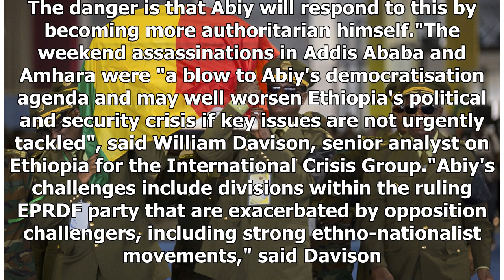Ethiopian leader sobs at funeral for military chief murdered by bodyguard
Addis Ababa, Ethiopia: Ethiopia's Prime Minister Abiy Ahmed sobbed openly at a service on Tuesday for the country's military chief who was assassinated by his bodyguard over the weekend. Abiy's sweeping reforms since his election last year have been threatened by two violent attacks on Saturday in w...